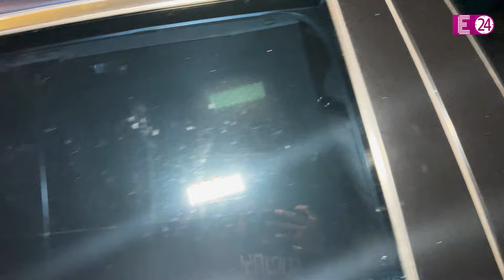Ranveer Singh की मां और बहन हुईं स्पॉट, पैपराजी ने दी बधाई